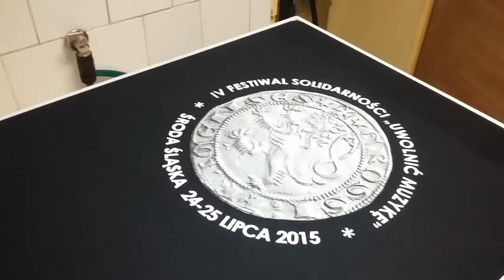Nadruk DTG na czarnej koszulce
Drukujemy zarówno na koszulkach białych, jak i czarnych (kolorowych). W jednym i drugim przypadku jakość samego nadruku jest jednakowa. Zapraszamy na po zapoznanie się z całością naszej oferty.